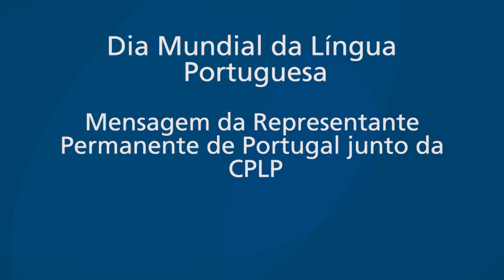5 de Maio: Mensagem da Representante Permanente de Portugal junto da CPLP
Mensagem por ocasião do Dia da Língua Portuguesa e da Cultura na CPLP e Dia Mundial da Língua Portuguesa, celebrado a 5 de maio de 2022.